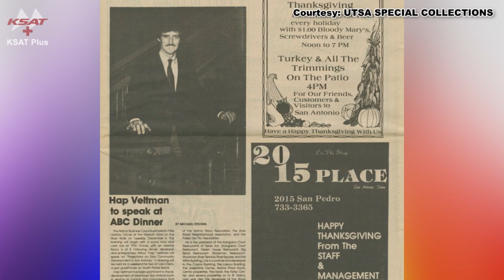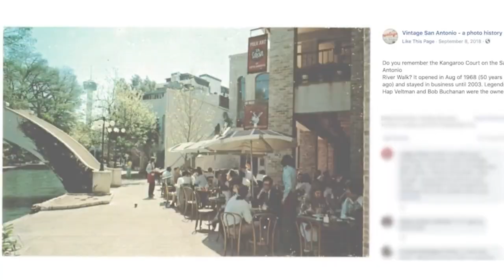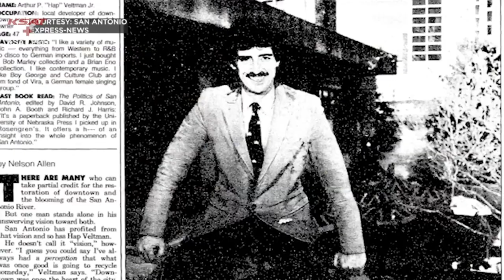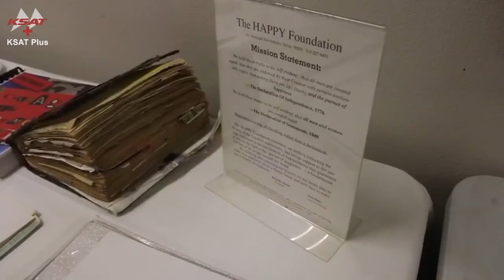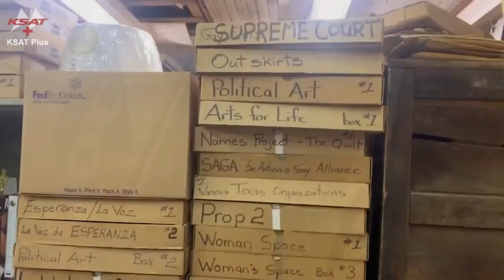South Texas Pride Podcast: Moments from San Antonio's LGBTQ+ history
In this episode of the South Texas Pride podcast, we spoke with UTSA Special Collections assistant archivist Melissa Gohlke to discuss local LGBTQ+ history and the many contributions that queer people have made to our city.